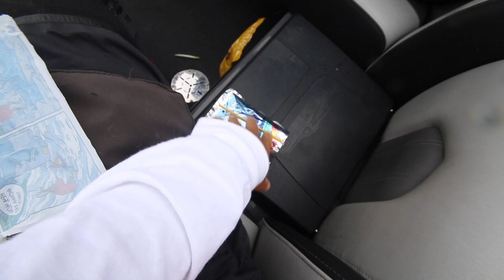Catching Smallmouth Bass With Brandon Palaniuk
In this video I am practicing with Brandon for the first Northern Open of the year!

Update on the Trip- Stayed up late last night to edit this, now on the way to Canada to try and catch some big smallmouth bass!

GoPro Accessories